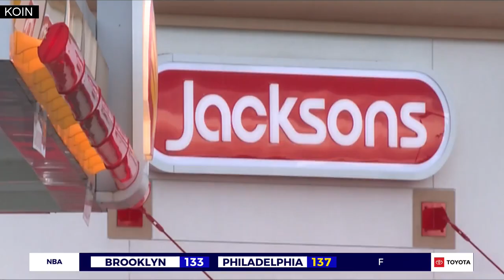Woman awarded $1 million after racial discrimination at Tanasbourne gas station